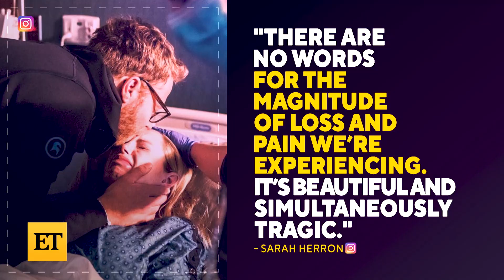Bachelor Alum Sarah Herron Reveals Her Baby Died Shortly After Birth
‘Bachelor’ alum Sarah Herron shared the heartbreaking news on Wednesday, that her son died shortly after he was born. The reality star had been candid about her struggles with infertility, but in Septem